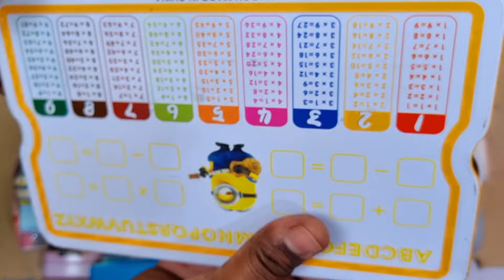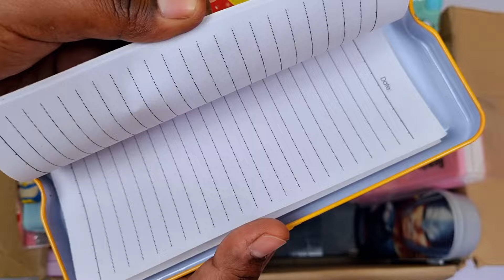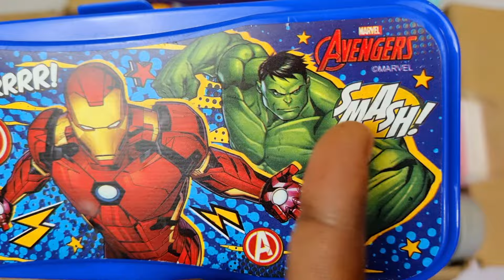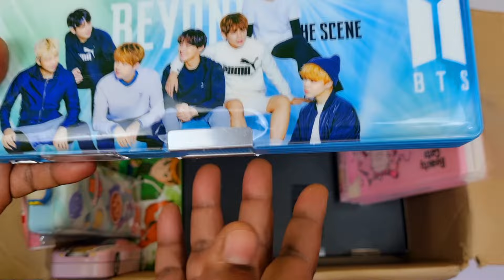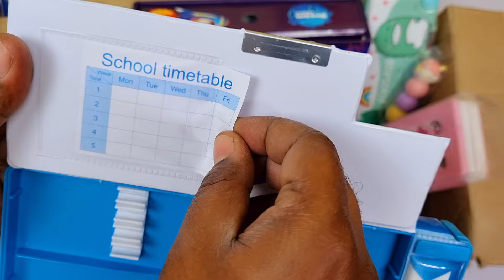Box full of hot stationery - space stationery set, light pen, pencil case, owl pencil sharpner, pens